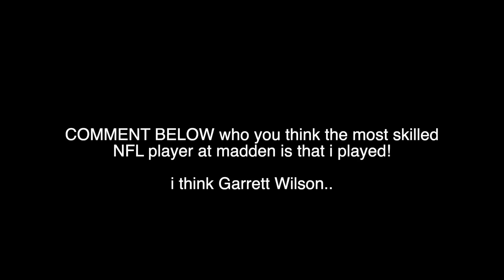I played a NFL Wide Receiver, his routes were legit insane!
Today we have a game against NFL star Parris Campbell who called me washed up, so we played!